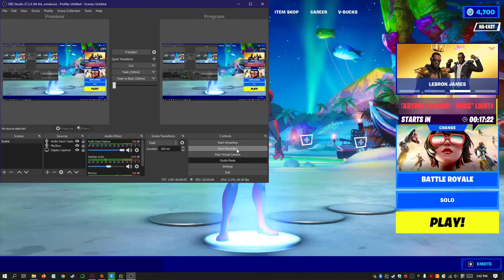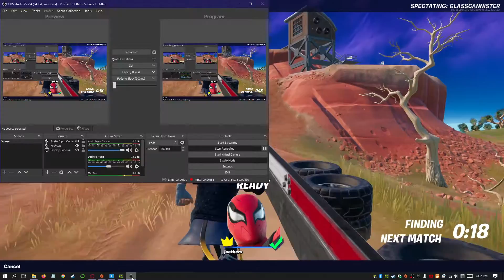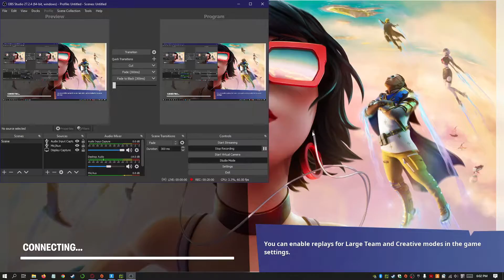What it's like to land at Chonker's Speedway(Made by Extra Beef's cousin)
See what it's like to land at Chonker's Speedway in Fortnite. This video is made by Extra Beef's cousin because Extra Beef is currently sick. Pray that he will get better soon. I didn't talk that much because I had to be quiet.